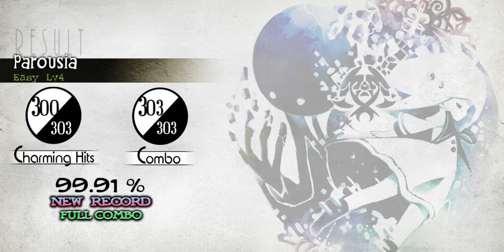xi - Parousia (FC Easy) [Deemo]